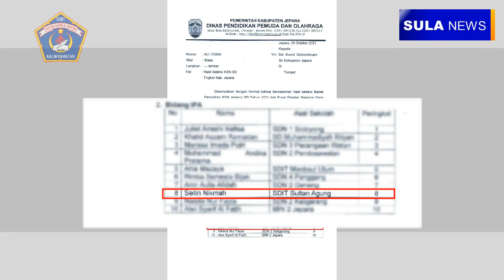SULA NEWS EDISI OKTOBER 2021 | JUARA 1 MAPSI KABUPATEN, PERINGATAN MAULID NABI, HARI SANTRI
SULA NEWS EDISI OKTOBER 2021 | JUARA 1 MAPSI KABUPATEN, PERINGATAN MAULID NABI, HARI SANTRI - Pada edisi kali ini wartakan tentang juara mapsi, peringatan maulid dan hari santri.